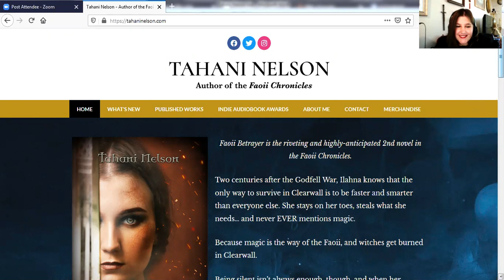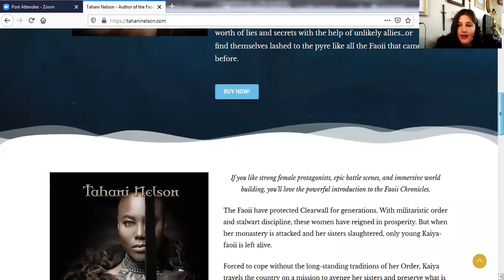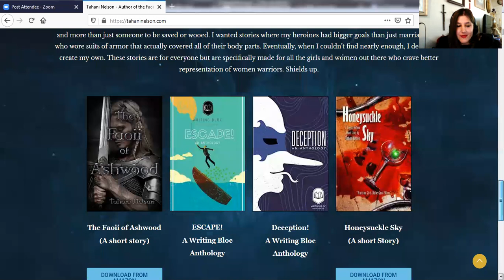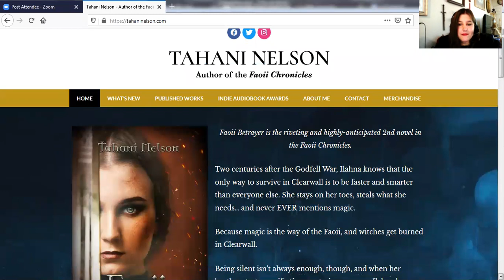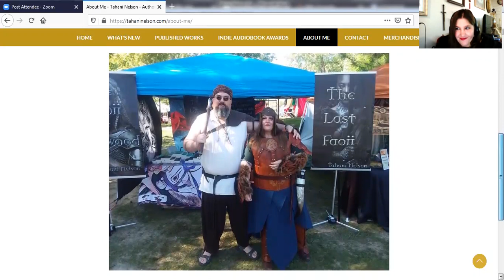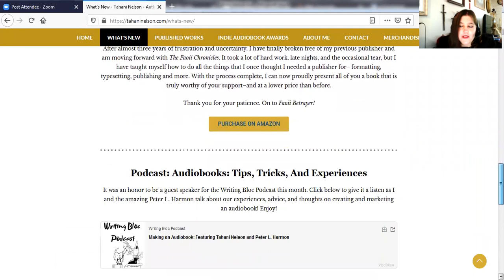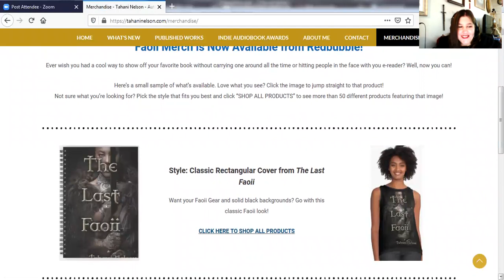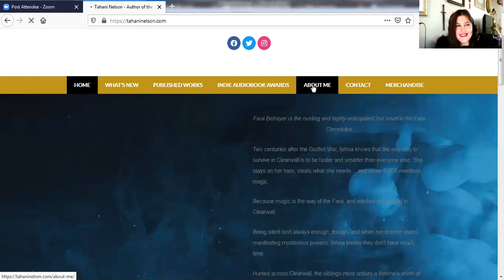Female Leads and Women Warriors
Tahani Nelson is an author and English teacher in Billings, Montana. Her military fantasy series, the Faoii Chronicles, focuses on strong female protagonists and the fallout of war.